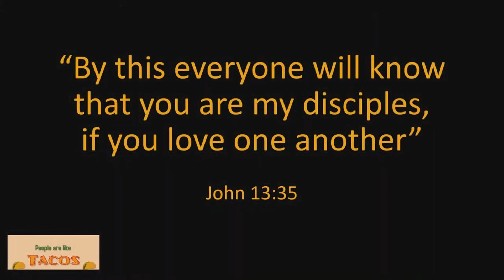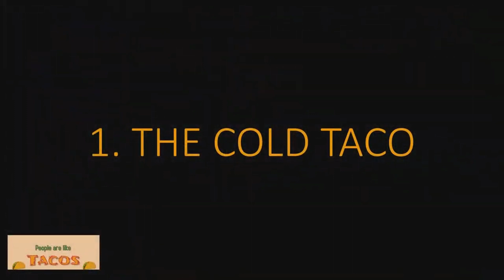People Are Like Tacos by Pastor Manny Cruz